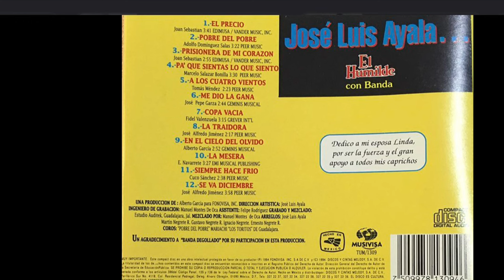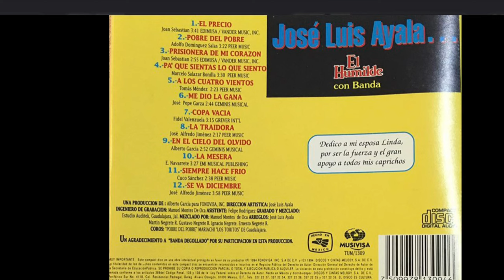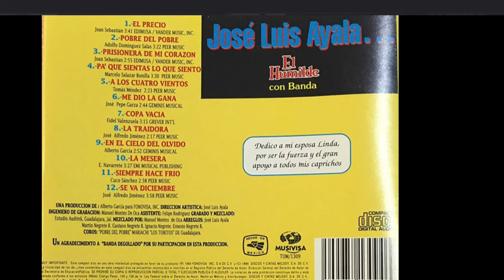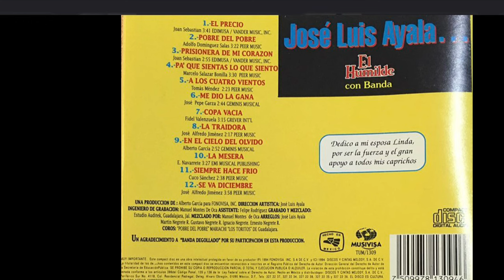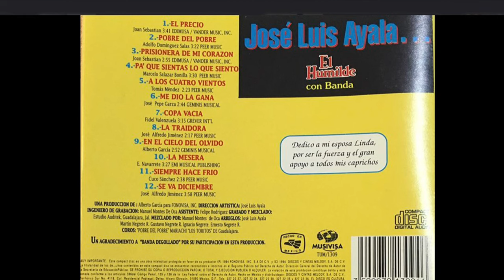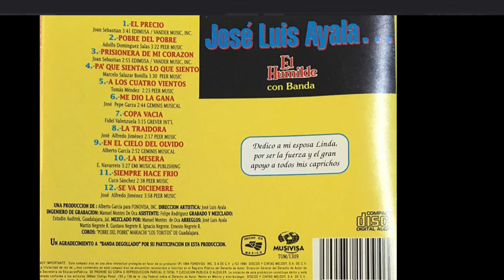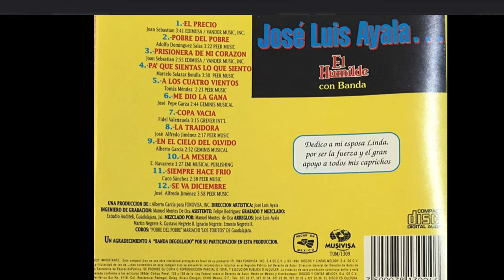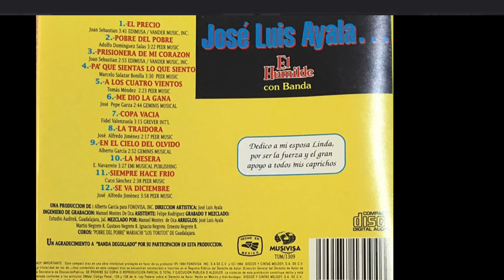Jose Luis Ayala (el humilde) Con Banda CD Completo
Jose Luis Ayala Con Banda